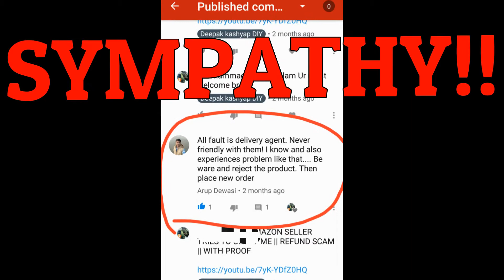TRUTH REVILED ||AMAZON DELIVERY BOY CHEATED ME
Hello Dosto, Sbse phle ye Uppar wali Video dekha agar aap first time Mere Channel pr aaye ho.
Jesa k Aap sbko pta hoga, kuch months phle Maine Ye Discription me de hue video upload kre thi, jisme Maine btaya kese Delivery Boy me Mera Phone Istemal krke mjhe Dea. Bahut logo ne Meri Video ko FAKE VIDEO btaya, Mujhe Comments Mai GALI bhi de, Pr Kuch viewers ne Mjhe Support bhi kea, So Thank You mujhe Support krne k liye 🙏🙏

Or Jis-Jis ko lgta tha maine Fake Video bnai thi pls Is video ko Dekhe or AACHE SE SUNNE Headphones lga kr.